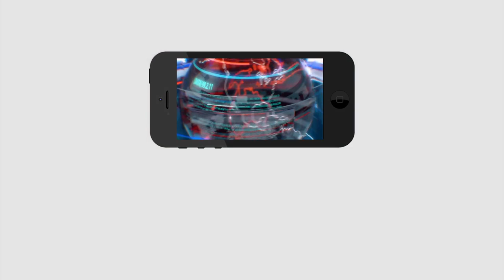TDP MLA Atchannaidu Sensational Comments on CM Jagan | అన్నం తినే మాటలేనా..? అచ్చెన్నా ? | PDTV News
అన్నం తినే మాటలేనా..? అచ్చెన్న మాట్లాడేది..?